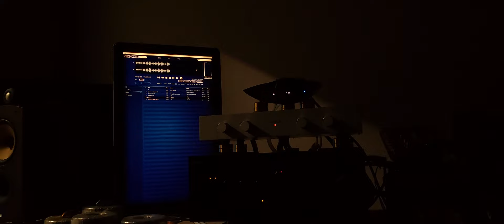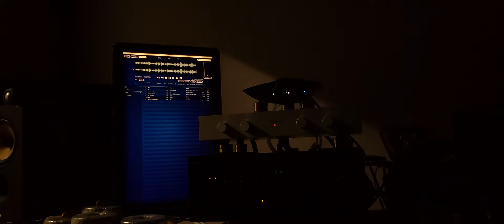정미조 - 귀로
B&W N805
Plinius M7 pre
ax9030r power
PC play